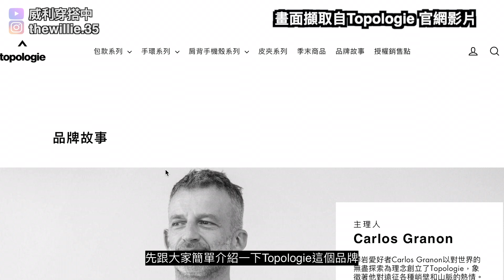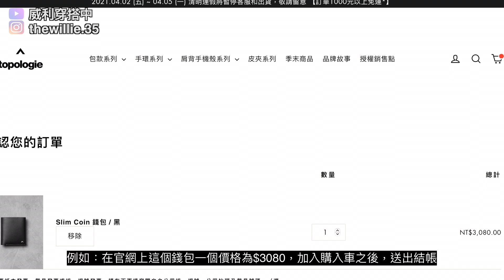推薦背包 Topologie Haul 商務背包＆Slim Coin錢包開箱介紹（粉絲回饋抽獎） ft. Topologie - 背包開箱 - Willie Wang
►►►參加抽獎的4個步驟
參與抽獎截止時間：2021/04/17 (六）影片開播 2週後
1. 追蹤『威利穿搭中』IG
2. 追蹤『 Topologie』官方IG

►公佈抽獎得獎者
公布抽獎得獎時間：2021/04/17 (六）20:00
1. 這部影片底下留言公佈得獎者
2.『威利穿搭中』的IG限動也會公佈得獎者
Topologie 台灣官網也上線了，全台免運費

Topologie 是一個源自攀岩工具美學的品牌，設計師創造了各種連接城市生活和探索精神的時尚單品，其中貼合城市生活需求的包袋系列都成為了近期的旅程好伴侶，優雅地讓都市生活變得美好。 我們品牌是受攀岩者啟發，創造了各種連接城市生活和探索精神的時尚單品。

最新推出的Slim Coin 錢包系列設計極簡、超薄，摒棄傳統厚重的錢包，以針對都市生活中愈催輕便的生活態度。 獨特設計讓錢包可以同時放置紙幣和硬幣，並保持超薄的輪廓，舒適地收納在衣服前口袋內。它更採用了RFID技術保護，同時設有非接觸式卡片的專用卡槽，交通卡也能日常輕鬆使用。

這次介紹到由攀岩者研發的 Haul 商務背包不但注入攀岩裝備元素，更全面提升機能性和質量。設計簡約時尚，無論通勤上班或運動旅行的需求都能一一滿足。

►男生穿搭｜買前必看 Uniqlo U 2021春夏聯名系列男裝開箱｜上衣外套類穿搭分享

►男生穿搭｜精選3套 Uniqlo U 2021 春夏系列男裝穿搭分享｜Uniqlo U 2021 Haul

►男生穿搭｜FOG Essentials 平價潮流開箱介紹｜針織帽Ｔ外套 聯名球鞋開箱｜Fear of god Knit Hoodie＆Coach Jacket&Sneakers

►男生穿搭｜寒流來襲！ZARA男裝大衣穿搭分享｜韓國歐巴必備的大衣穿搭分享｜2021男生大衣穿搭

▶︎你喜歡哪一件單品以及穿搭分享，歡迎在底下留言告訴我
▶︎▶︎▶︎我會定期分享有關於男生穿搭以及穿搭單品開箱的影片，謝謝